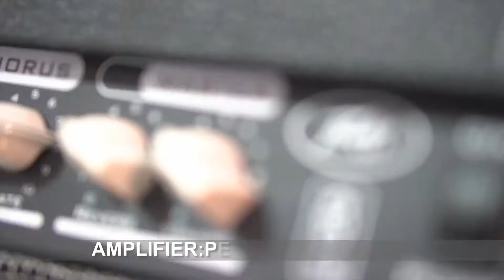GUITAR TEST (HAGSTROM VIKING RED)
LOKASI: SWARAMAS MUSIC SHOP BANDARLAMPUNG